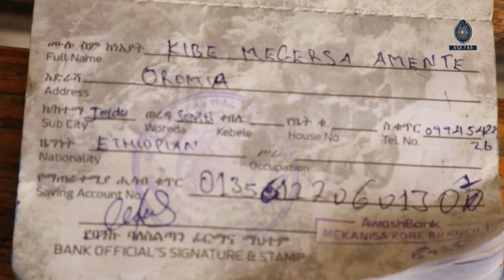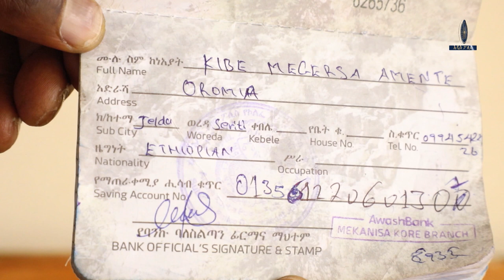በሌላ ሰው የባንክ ደብተር ላይ የራሧን ፎቶ የለጠፈችው ግለሰብ